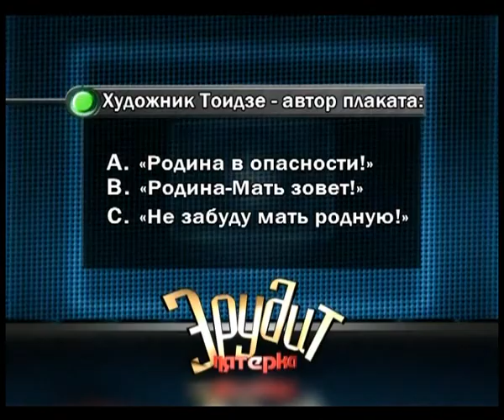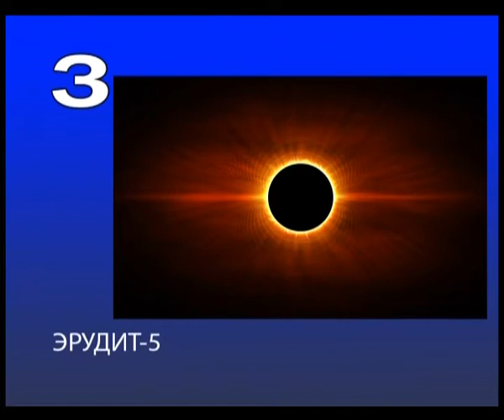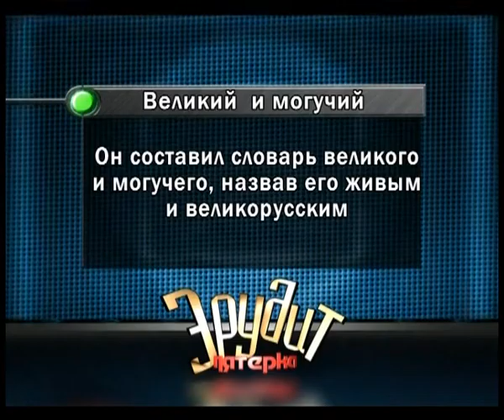25 03 2018 Эрудит 25,25